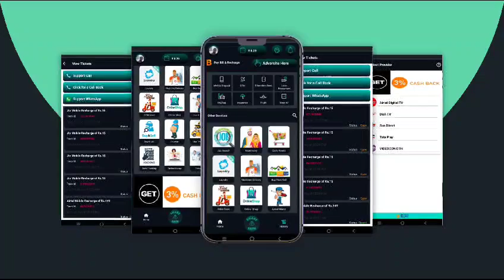27 November 2023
Video from Pradeep